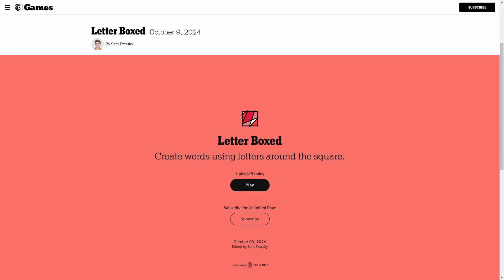AI Solve New York Times Daily Letter Boxed Puzzle: 10/9/2024 (ASMR)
Watch Puzzle AI solve New York Times Daily Letter Boxed Puzzle!